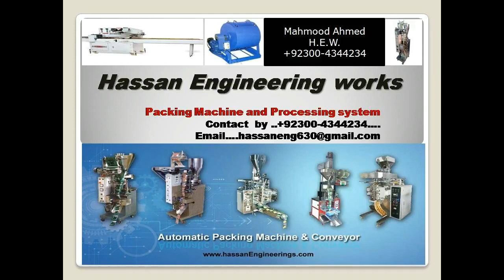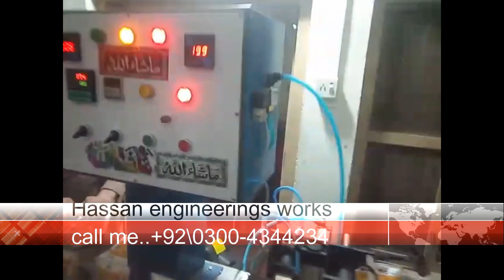juice filling unit in Pakistan Hassan Engineerings works 0300-4344234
juice filling complete unit  PACKING MACHINE 2019
50 GRAM TO 2 KG PACKING WITH DEFERENCE RATE
HASSAN ENGINEERING S WORKS COMPANY
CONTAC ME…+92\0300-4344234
ADDRESS…..MUREEDKAY ROAD SADHOKI GUJRENWALA